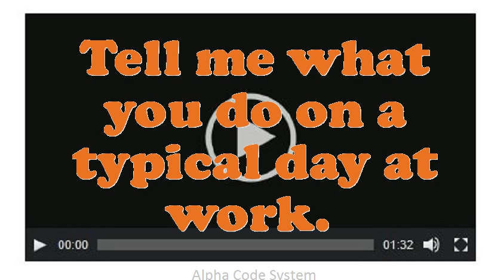Mine Design Engineer interview questions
Interview Questions for Mine Design Engineer.Give me an example of a stressful condition for Mine Design Engineer?Tell me about how you worked effectively under pressure.What makes your comforts about an Mine Design Engineer position?What would be your leading endowment as an Mine Design Engineer job?What are you expecting from this firm in the future?